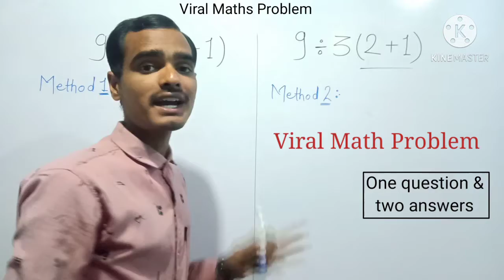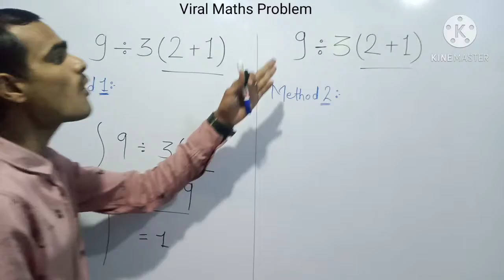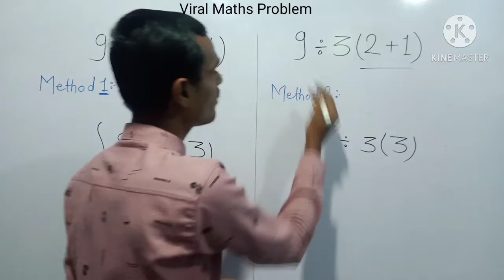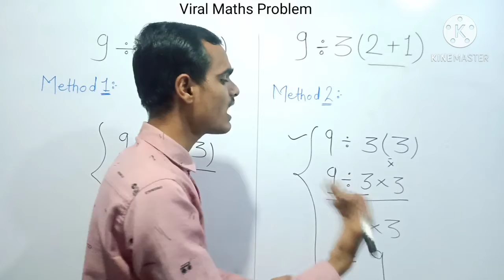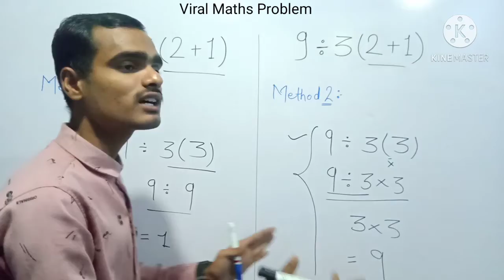9÷3(2+1)=? | VIRAL MATH PROBLEM | THE CORRECT ANSWER EXPLAIN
Thank you so much___________ Viral maths questions

#9÷3(2+1)=?
#8÷2(2+2)=?